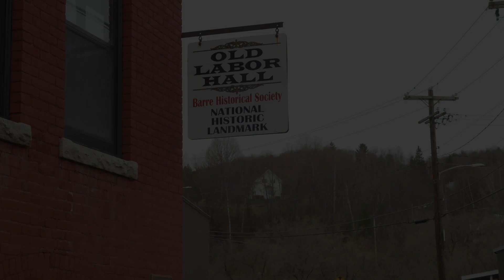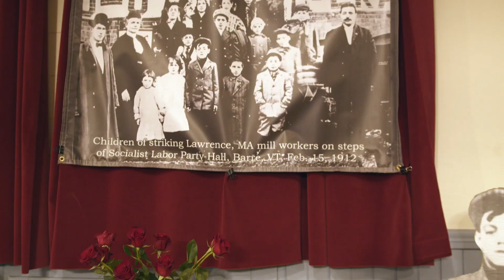Live in Barre, Vermont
Barre is one of Vermont’s most populous areas with approximately 17,000 residents and offers employment at livable wages, a housing stock that attracts and serves all income levels, and high quality cultural, entertainment, and recreational experiences.  It is a friendly, affordable place to live with diverse, industrious residents who have an above average education level.

The character and architectural quality of the downtown National Register Commercial District make an important contribution to the city’s sense of identity and play a unique role in economic development. A lively entertainment, cultural and shopping district, the vibrant Downtown also appeals to people wanting to live in the hustle and bustle of a true walkable downtown.  A host of entertainment and recreation options are available when it’s time to relax.

In surrounding Barre Town, quiet neighborhoods are nestled amongst the farmland and foothills, offering stunning views and abundant green space. The Barre Town Forest and Millstone Trails give residents access to some of the most unique hiking terrain in Vermont and one of the top ten mountain biking experiences in New England.